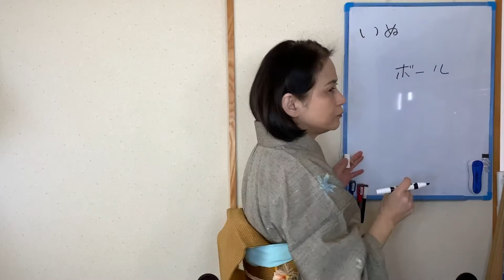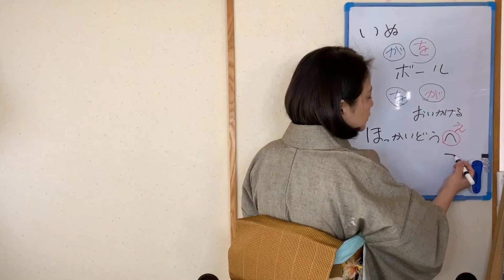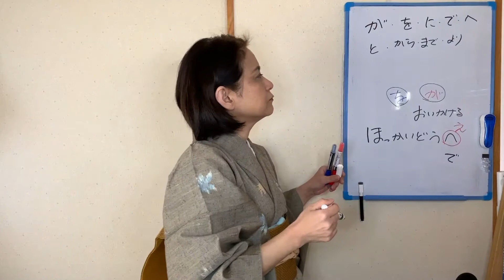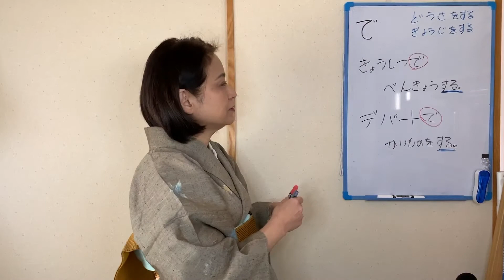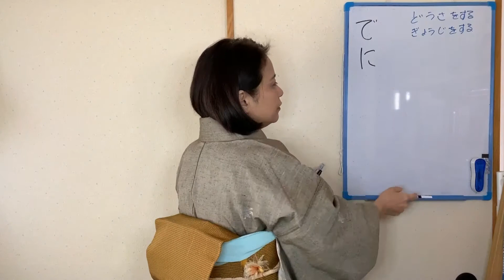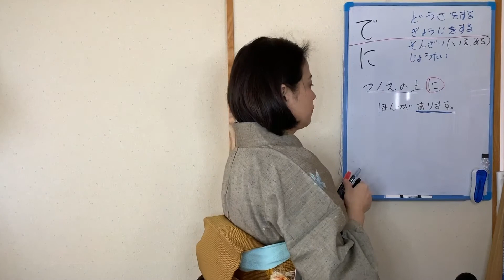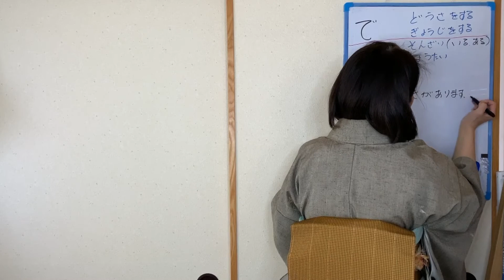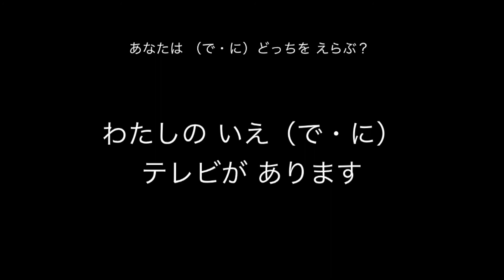japanese : にほんご ぶんぽう ５『に・で』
もんだいの こたえは↓にあるよ。

いっしょに にほんごの れんしゅうしましょう！

こたえ
①コンビニ「で」ほんを よみます。
②こうえん「で」ピクニックをします。
③わたしのいえ「に」テレビがあります。
④ラーメンや「に」ひとが ならんでいます。